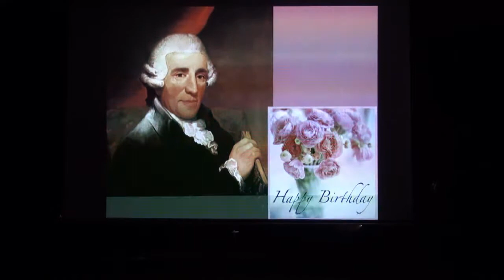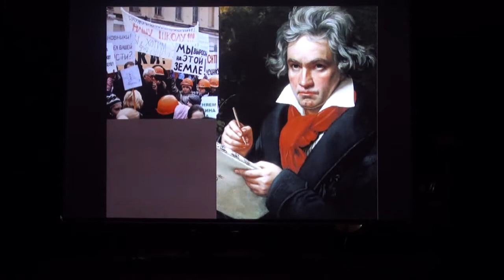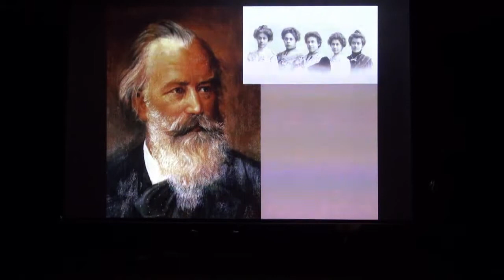Congratulations of school graduates - the soloists of the orchestra "Moscow Virtuosi"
To the 70-th anniversary of Gnessin Moscow Special School of Music

Поздравление выпускников школы - солистов оркестра "Виртуозы Москвы"
К 70-летию МССМШ им. Гнесиных
12 ноября 2016 г.